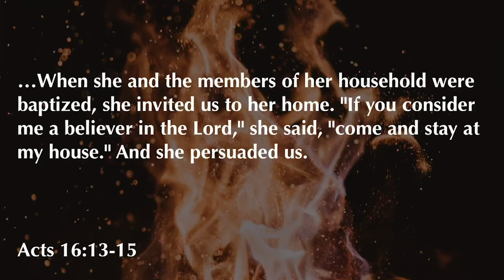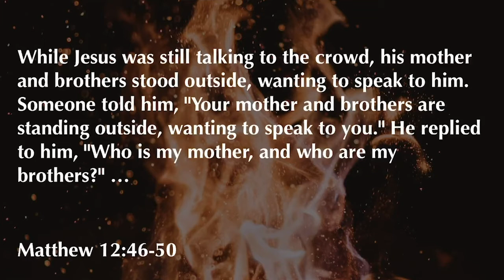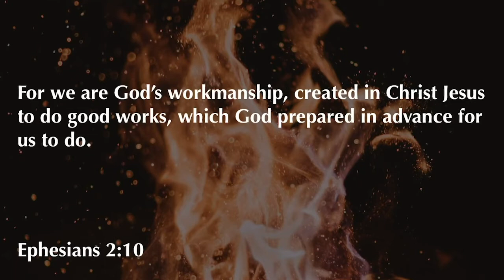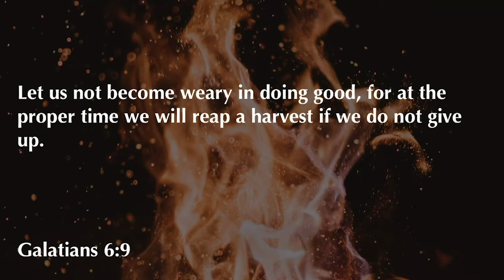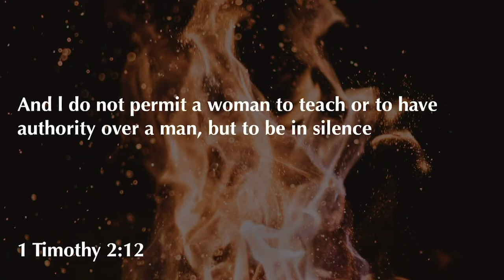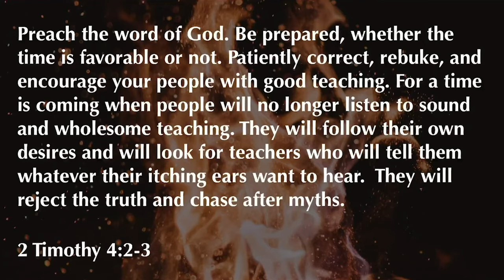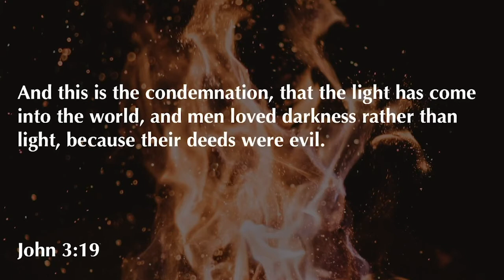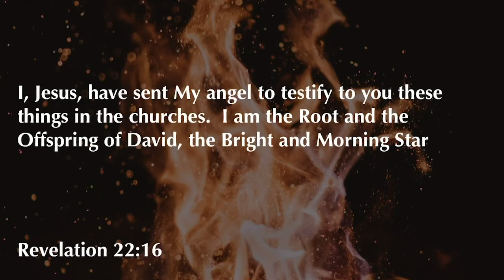Revelation 2:18-29 | Thyatira: The Apostate Church | 10.18.20